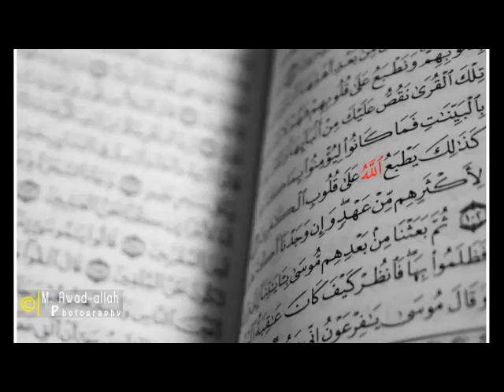سورة لقمان عبدالله خياط